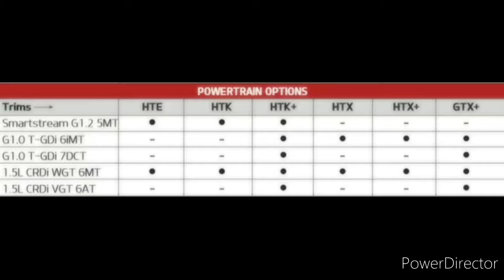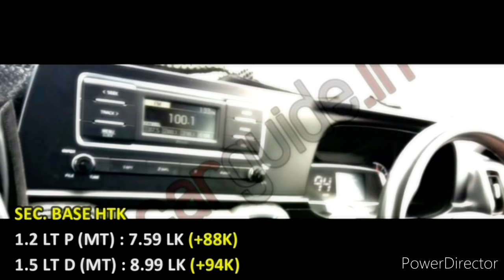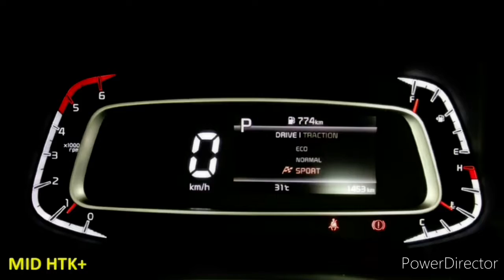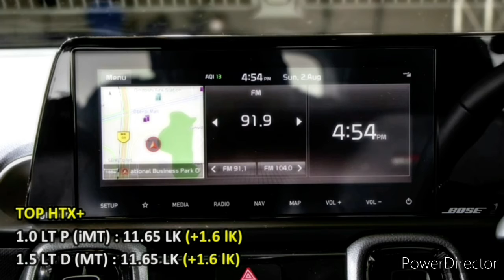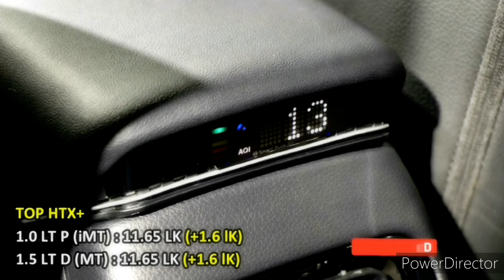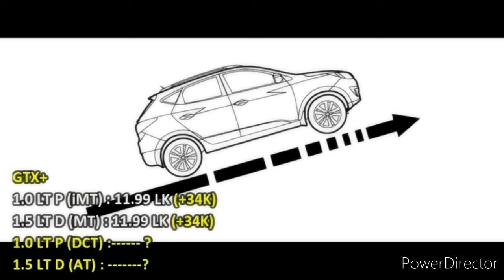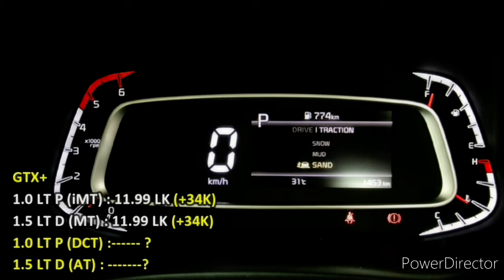KIA SONET | ALL VARIANT EXPLAINING | WHICH VARIENT IS BEST FOR YOU | IN DETAIL | ARKT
KIA MOTORS INDIA HAS LAUNCHED ITS SUB COMPACT SUV KIA SONET IN INDIA AT 6.7 1 Lakh RUPEES. I HAVE EXPLAINED ALL THE VARIANT OF KIA SONATA WITH PRICE AND FEATURES TO KNOW WHICH IS A VALUE FOR MONEY VARIANT TO BUY.

KIA  SONET VARIANTS EXPLAINED

REGULAR LINE

HTE
HTK
HTK+
HTX
HTX+

SPORTY LINE

GTX+

BYE BYE